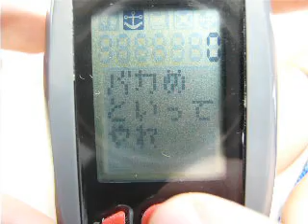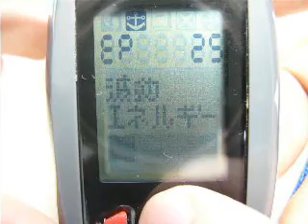楽しい万歩計「遊歩計宇宙戦艦ヤマト編」